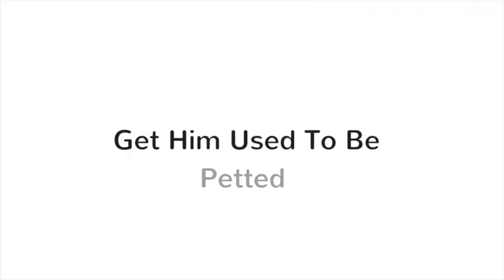Your pet rabbit - How to pick up your pet rabbit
So you got a new pet rabbit and you want to pick up your pet bunny to cuddle him? In this video, we will show you the hands positions to pick your pet rabbit safely and how to bond with your bunny. Hint: do not grab him by his ears.